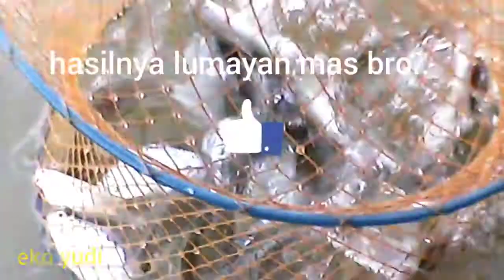WADER MANIA WONOGIRI BERAKSI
mancing wader bersama keluarga cukup menghibur,hasilnya lumayan sak gorengan lurr..